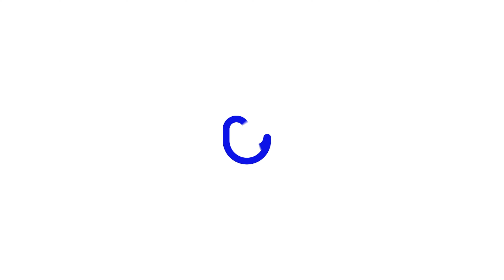മാനസിക സമ്മർദ്ദങ്ങളെ എങ്ങനെ സ്വയം നിയന്ത്രിക്കാം | How to Control Your Own Mind? | Mental Health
Are you feeling overwhelmed by the daily demands of life? Struggling to manage stress and anxiety on your own? You're not alone, and there are solutions! Welcome to our empowering video, "Mastering Mental Stress: Effective Self-Mind Control Techniques."

In this video, we delve into practical and proven methods for taking charge of your mental well-being. Our experienced experts will guide you through a range of self-mind control techniques that you can implement right away.

Rose Mary Antony
Founder and Managing director at Yellow Cloud

video support @ebadurahmantech